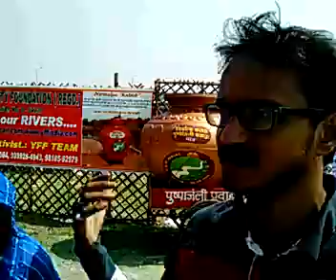YAMUNA DELHI Swachh Bharat Abhiyan " PUSHPANJALI PRAWAHA KALASH " Clean River, Green India 1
"स्वच्छ-भारत" अभियान. Clean River, Green India
आज से स्वच्छता अभियान शुरू हो रहा है. एक बड़ा अभियान है यह. स्वागत है इसका।
प्रधानमन्त्री जी के "स्वच्छ-भारत" अभियान के लिए मैं क्या कर सकता हूँ ? यदि आप भी यही सोच रहे है तब आइये प्रदूषण के एक कारण और इसके निदान पर नज़र डाले, और स्वच्छ-भारत अभियान को सफल बनाने में अपना सहयोग दें..
आखिर क्यों है इतनी गन्दगी ???
क्या आप जानते है कि सिर्फ दिल्ली में प्रतिदिन 40 हज़ार किलोग्राम फूल आते है... 12 लाख किलोग्राम प्रतिमाह.. 150 लाख किलोग्राम प्रतिवर्ष.. और क्या होता है इन फूलो का ? इनमे से अधिकांश भाग मंदिर अथवा अन्य पूजा स्थलों पर चढाया जाता है और फिर कूड़े के ढेर में अथवा सीधे ही यमुना में प्रवाहित कर दिया जाता है.. यही नहीं, पूजा की बहुत सारी सामग्री जिसमे देवी-देवताओ की मूर्तियाँ भी होती है, सीधे यमुना में प्रवाहित कर दी जाती है.. देश के दूसरे शहरो की भी कमोबेश यही स्थिति है..
परिणाम ? देश की पवित्र नदियों का पानी खतरनाक स्तर तक प्रदूषित है, और किसी न किसी माध्यम से देश के बहुत बड़ा वर्ग का जीवन इन्ही नदियों के जल पर आधारित है.. यह प्रदूषित पानी शरीर में पैदा होने वाली बीमारियों का मुख्या कारण है..
समाधान क्या है ? समाधान है.. 'निर्माल्य कलश पुष्पांजलि प्रवाह - पात्र'. जी हाँ, इसके माध्यम से लोगो में सफाई के प्रति जागरूकता पैदा की जाती है और नदियों के किनारे, पूजा स्थल, गलियों, बाज़ार आदि से पूजा सामग्री एक कलश में एकत्रित कर इस सामग्री का प्रयोग जैविक खाद, अगरबत्ती, आदि जैसी वस्तुओ के बनाने में किया जाता है.. एक और यह अभियान देश के नागरिको को स्वच्छ-भारत की प्रेरणा देता है और दूसरी और इससे हज़ारो रोजगार के अवसर पैदा किये जा सकते है..
MISSION
- To clean up the sacred rivers and other waterbodies and restore their original glory.
- To provide employment to vulnerable and disadvantaged sections of society.
- To protect and improve the natural environment including lakes, rivers etc.
- To sensitize the people of our country to preserve our dying sacred rivers and water-bodies.
हमारा विश्वास है कि यदि गंगा पूजा से पुन्य मिलता है, पाप दूर होता है तब निश्चित ही नदियों की सफाई के अभियान से जुड़ने पर इससे कई गुना अधिक पुन्य प्राप्त होगा.. इतना ही नहीं नदियों की सफाई से पानी निर्मल बनेगा और हमारा भारत हरित और स्वस्थ होगा..
कैसे जुड़ें ? स्वच्छ-भारत के लिए Clean River, Green India अभियान से जुड़ने / अधिक जानकारी के लिए आप कॉल कर सकते है,
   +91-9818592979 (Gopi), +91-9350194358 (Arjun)